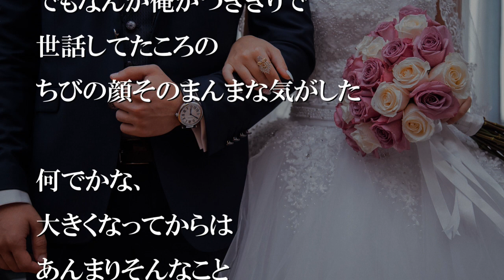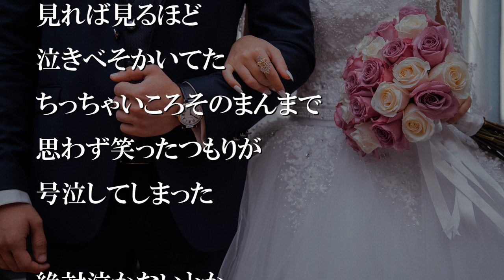母が死んで、父は仕事。おれが妹の世話をしていた【感動する話】